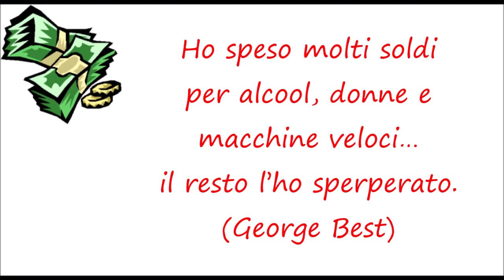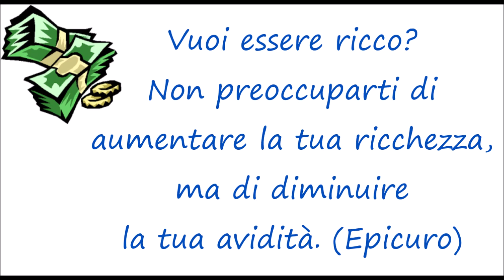Il denaro (i soldi)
Denaro, soldi, moneta, grana, palanche, piccioli, pecunia, quattrini e tanti, tanti altri nomi per denominare quella cosa che fa girare il mondo e la testa.